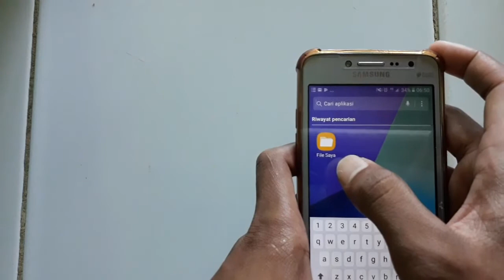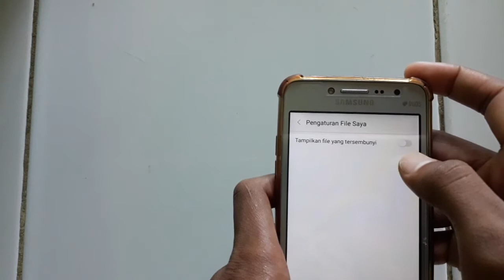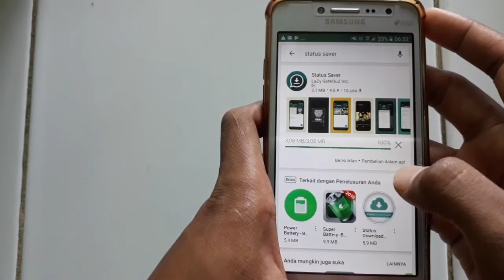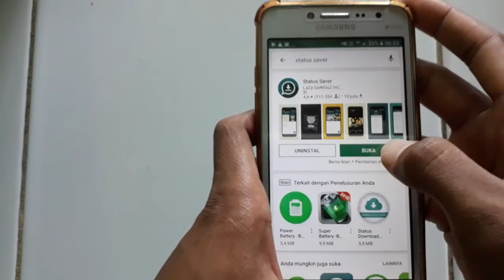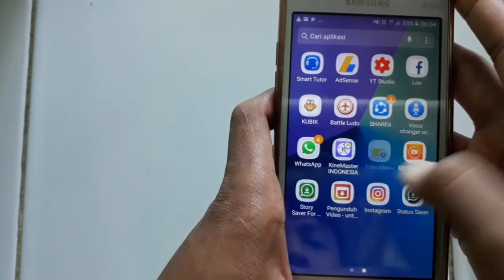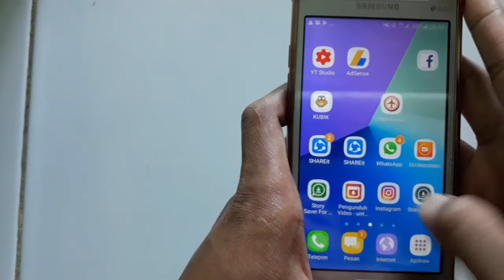Cara Download Status Whatsapp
Whatsapp adalah media sosial yang termasuk media sosial yang banyak di gunakan orang, whatsapp memiliki fitur status atau di sebut story namun di status whatsapp tidak ada mwnu untuk mendownload nya.

Dan di video ini saya akan jelaskan kepada kalian semua cara download setatus whatsapp.